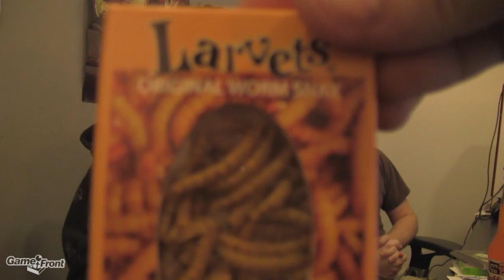James vs Games - Mega Man 10 - Episode 13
The challenge: Beat Sheep Man's stage in Mega Man 10 with one continue.
The punishment: James must eat cheesy larva chips and drink Buffalo Wings Soda.